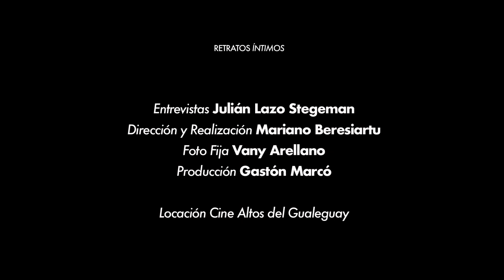Zélika Alarcón en Retratos Íntimos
🎬 Zélika Alarcón, referente de la cultura, es el nueva invitada a Retratos Íntimos 💣

Retratos Íntimos
Auspicia @gobiernoer
Entrevistas: @julian.lazo
Dirección y Realización: @marianoberesiartu
Foto Fija: @vany_arellano
Locación: @cineteatroaltosdelgualeguay
Produce: @eldebatepregon